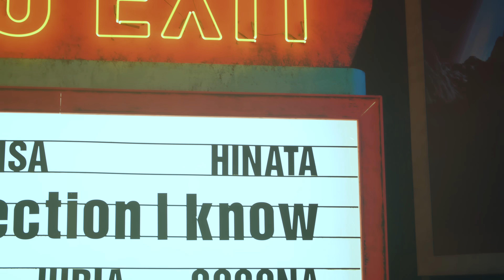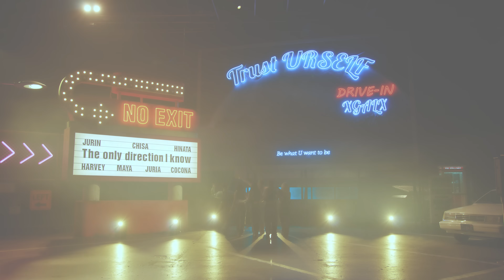XG - LEFT RIGHT (XG SHOOTING STAR LIVE STAGE)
XG
3rd Single💫SHOOTING STAR💫
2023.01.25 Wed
DIGITAL/CD BOX

Tracklist:
1. SHOOTING STAR
2. LEFT RIGHT